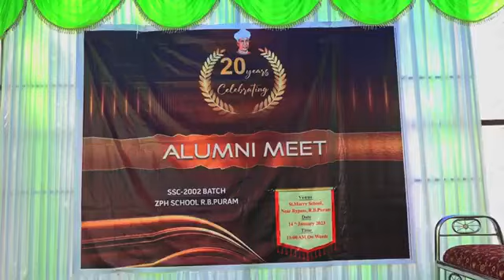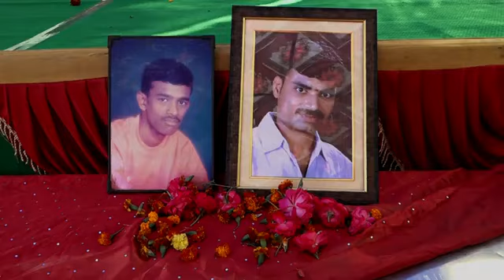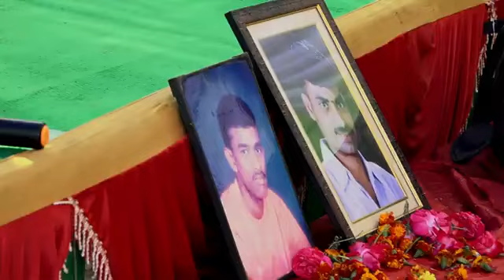2001-2002 10th BATCH ALUMNI MEET 20 year's Of Celebration SSC 2002 BATCH🫂 RAMABHADRAPURAM...🥰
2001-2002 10th BATCH ALUMNI MEET 20 year's Of Celebration
SSC 2002 BATCH🫂 RAMABHADRAPURAM...🥰